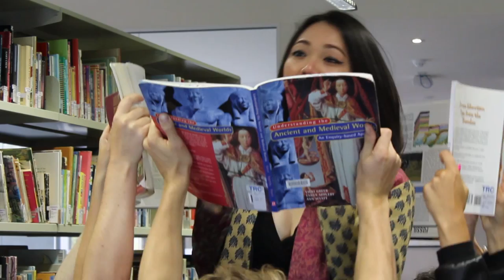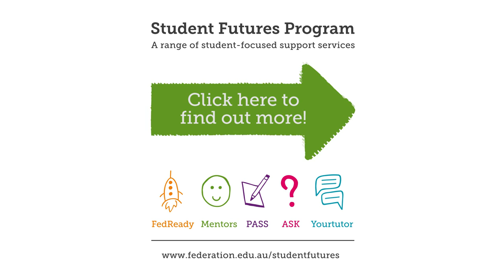Student Futures : I always go to PASS!